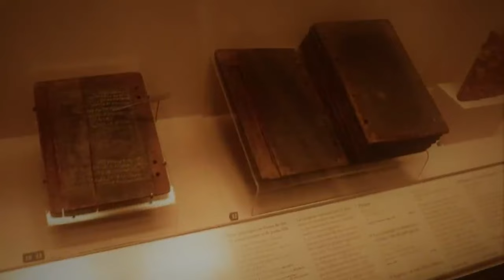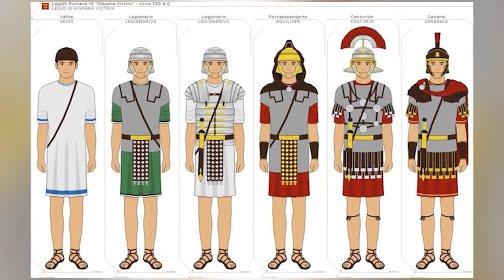Ancient Rome Facts That Will Leave You Disturbed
Much of Ancient Rome's history is still a mystery, but there are a few tricks we picked up along the way. How did romans wash their hair without soap? Join us today on Bumblebee as we count down our Ancient Rome Facts That Will Leave You Disturbed!